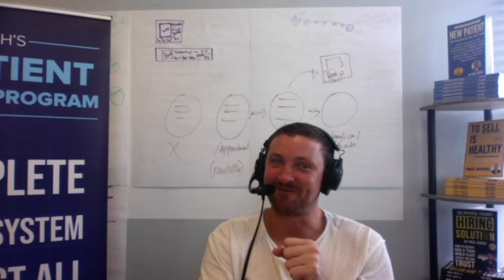#008 Change Your Thinking, Change Your Life With Paul Gough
Paul is Physical Therapist who quit his high - profile job as a PT for a professional soccer club and took a leap of faith to start his own clinics, “Paul Gough Physio Rooms”. Paul grew his business from a small bedroom in his home to a multi-clinic, multi-therapist, private pay practice that serves more than 2000 patients per month. Most impressively, Paul grew his cash only clinics in the UK, with a healthcare system that provides COMPLETELY FREE Physical Therapy services to citizens! Paul now helps more business owners build their own clinics around the world. In addition to running clinics, he also rusn PTProfitAcademy.com, The “Paul Gough Physio Rooms” Youtube Show, Paul Gough Audio Experience to offer more business education and information.

The Paul Gough Audio Experience podcast: Paul Gough Audio Experience

Video episodes of The Clinical Leadership Podcast are also uploaded on Youtube.
As always, find out more information about Midwest Rehabilitation courses